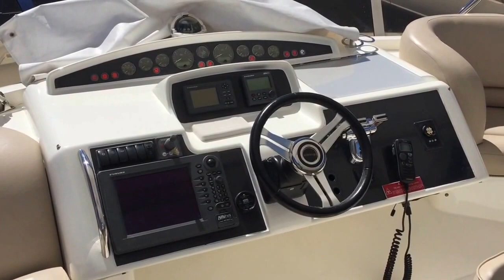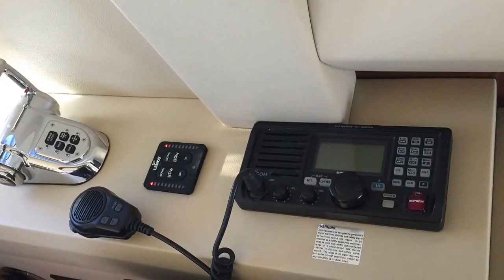2008 Princess 58 Flybridge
Captain Dave Werning
World Class Yacht Sales
(877) 901-BOAT